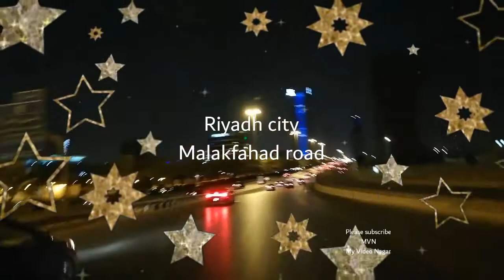Riyadh City beautiful night journey Malik Farhad road New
Best city in Saudi Arab, Riyadh city, night journey.